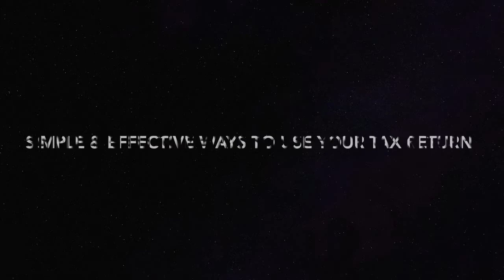TAX SEASON IS HERE! 3 EFFECTIVE Ways To Use Your Tax Returns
Tax Season is here!!! Before you file your W-2s, and get your tax returns I want to give you 3 simple, but effective ways to use your income tax returns. These 3 simple things can help ELEVATE your current financial and credit situations.  Hope you guys enjoy! Leave me feedback down below in the comments.